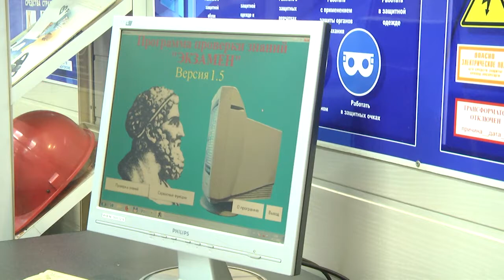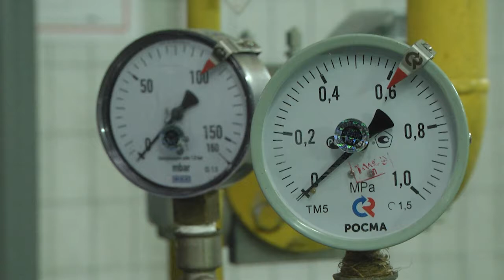2021-11-19 г. Брест. Охрана труда - в приоритете. Новости на Буг-ТВ.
Журналист А. Ноздрин-Плотницкая. Оператор А. Воронин. А. Щерба
Вопросы охраны труда в последние несколько лет стали особенно актуальными. Руководители предприятий и организаций стали всё чаще обращаться к мерам профилактики нарушений на рабочих местах, так как за этими, на первый взгляд, простыми правилами нередко скрываются те самые безопасные условия деятельности и, как следствие, эффективность и производительность. Помощь администрациям в этом оказывают общественные инспекторы, которые приходят с проверками и оставляют рекомендации. Какие мероприятия реализуются в городе в рамках требований по охране труда и каков эффект – в этом разбирались наши корреспонденты.